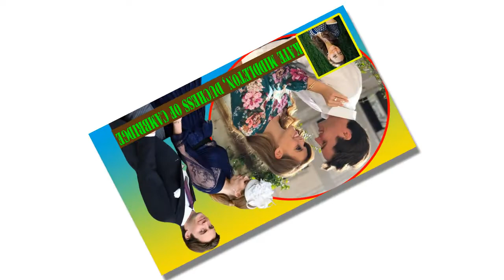Why did Princess Beatrice want to get married so quickly.?